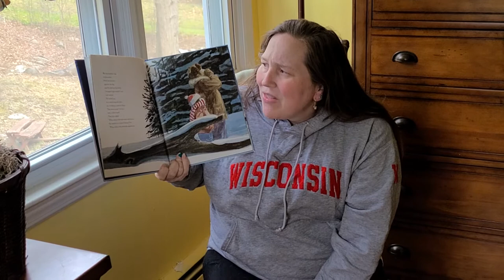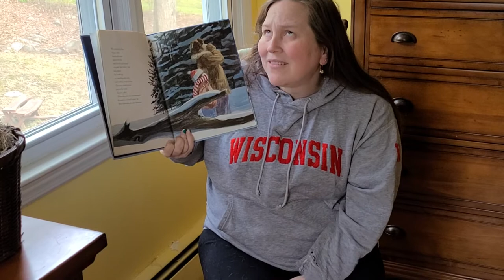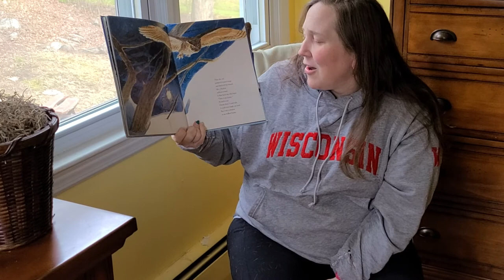Owl Moon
A positive family story about a father who takes his daughter owling for the first time on a cold winter's night. On their way, they encounter a great horned owl.

Author: Jane Yolen
Illustrator: John Schoenherr